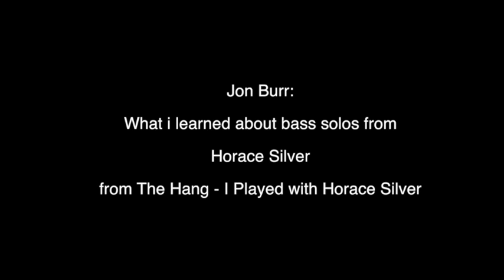Jon Burr: What I Learned From Horace Silver About Bass Solos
From "The Hang" I Played with Horace Silver